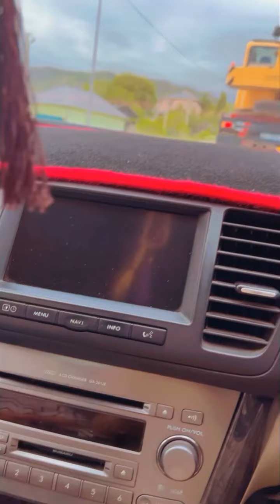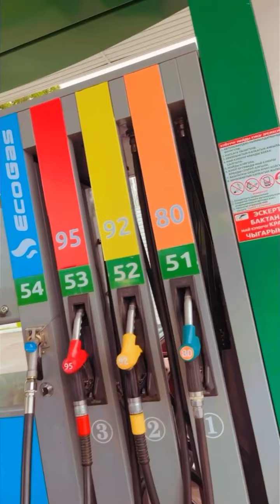Way to mountains side wao😉😉